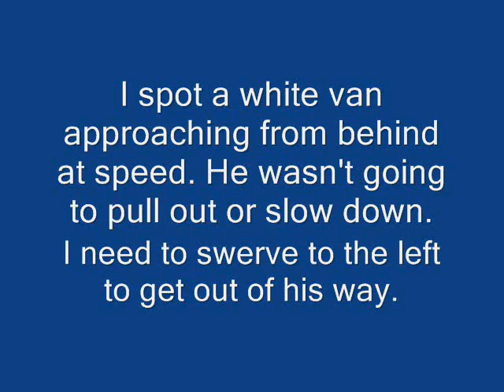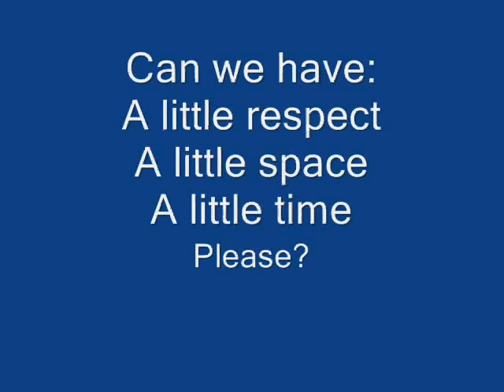White van approaching...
I am approaching some parked cars, however, that does not stop the van behind me from forcing me to swerve in behind the parked cars, by driving (almost) straight at me and not slowing down. Luckily I looked back and spotted him approaching.